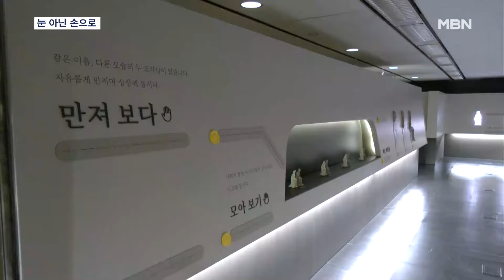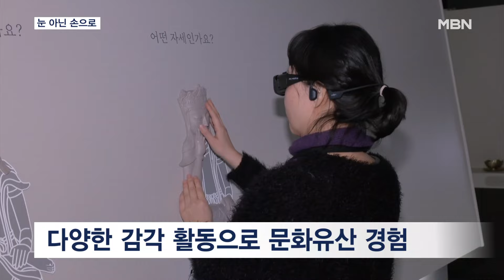'눈 아닌 손' 오감으로 만나는 '반가사유상' [MBN 뉴스7]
【 앵커멘트 】
  박물관에 가면 파손의 위험으로 눈으로만 보라는 경고 문구를 볼 수 있는데요.
  만지고 체험하는, 관람객이 '오감'을 사용하는 90분간의 특별한 전시가 있어 눈길을 끕니다.
  이상주 기자입니다.

【 기자 】
  관람객이 반가사유상을 이리저리 만지며 손으로 생김새를 파악합니다.

  국보 크기와 재질대로 재현한 반가사유상과 미니어처 등 불상 모형 30점을 단계별로 만지며 체험합니다.

  날로 다양해지는 장애인들의 문화향유 욕구에맞춘 입체적인 감상 학습 경험 전시입니다.

▶ 인터뷰 : 정슬비 / 시각장애인
- "예술성이 있는 작품들을 감상할 때 그림은 우리가 볼 수 없지만, 청각이나 촉각이나 이런 거를 이렇게 입체적으로."

  관람객은 입장 전 모두 까만색 안경을 쓰고 시각을 차단하며 오직 목에 건 오디오 가이드를 통해 나아갑니다.

  음성과 점자를 따라가다 보면 부조가 나오고 점토와 밀랍, 청동의 재료를 손끝으로 느끼고 향을 맡고 귀로 듣는, 그야말로 시각을 제외한 나머지 감각을 총동원합니다.

▶ 인터뷰 : 장은정 / 국립중앙박물관 학예연구관 교육과장
- "시각장애인과 비장애인이 함께 어우러져서 박물관을 새로운 방식으로. 우리가 가지는 감각 경험을 동원해서 즐기는 하나의 새로운 박물관 전시 감상 공간이라고 할 수 있습니다."

  눈으로 봤을 때 비슷 해보였던 작품이 손으로 만지면 차이가 더 크게 다가오는데,

  전시는 눈으로 봐야 한다는 명제에서 벗어난 발상의 전환은, 취약계층의 문화 향유를 넘어 특별한 전시로 의미를 더합니다.

  MBN뉴스 이상주입니다.

  영상취재 : 김기혁 VJ